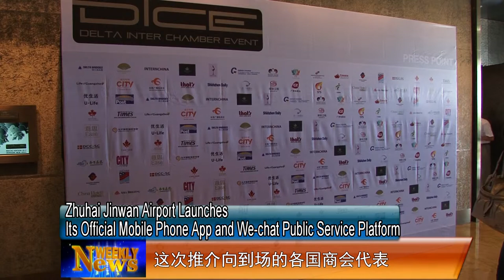DICE Macau 2013 Hengqin Promotion by Zhuhai TV